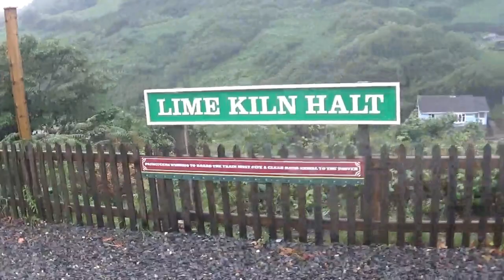A ride on, "Otter", at the Groudle Glen Railway, 26/7/23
After getting off the ferry at Douglas, due to time reasons I rode the Groudle Glen Railway on Wednesday 26th July 2023. The locomotive used was, "Otter". It was a short, but beautiful railway. All footage filmed on the 26th July 2023.